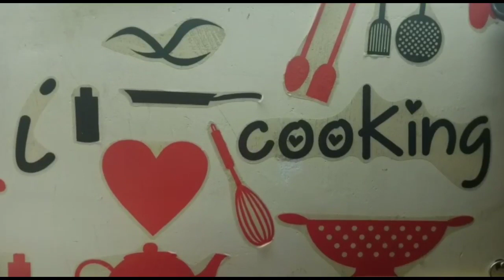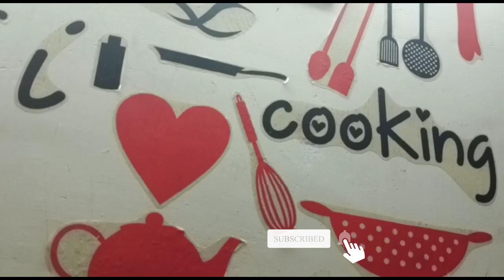Black Forest Cake Recipe/ Without egg,oven/Simple & Easy/Black Forest Cake in Tamil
Hloo guys here's the video of Black Forest Cake 🖤
Ingredients :
2 cup maida
3/4 cup cocoa powder
2 tsp baking powder
1 tsp baking soda
1/2 tsp salt
2 Cup powered sugar
1 cup milk
1/2 cup butter
1 cup
2 tsp vanilla essence
10 mins pre heat
30 - 35 mins bake(low flame)
Cut cake into 2 parts
Apply whipping cream
Grated dark chocolates
Decorate the cake with whipping cream

Do Share↗️
Hein's Kitchen👩‍🍳